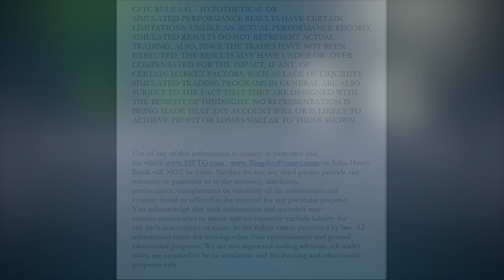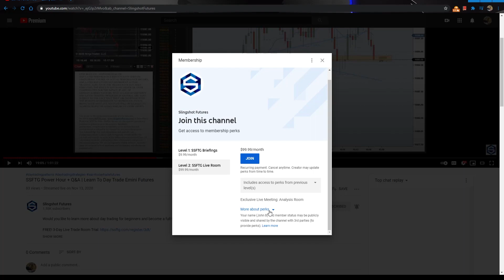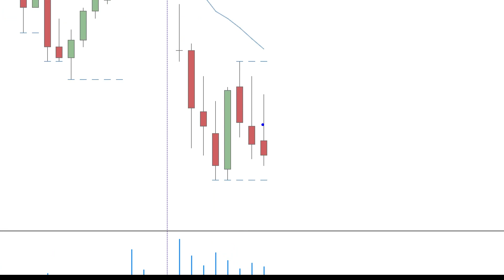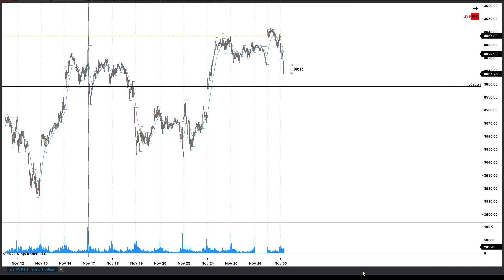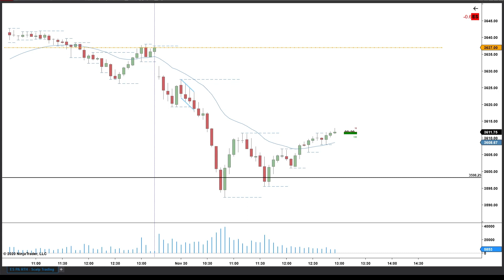Candle By Candle Psychology - It's All About The Small Details | Learn To Day Trade Emini Futures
Applications:
Video/Photo Editing: Adobe Creative Cloud
Recording: Streamlabs+OBS
Eye Strain Reducer: F.Lux
Time Syncing: NetTime
Window Management: Winsplit Revolution
Webinars: Zoom